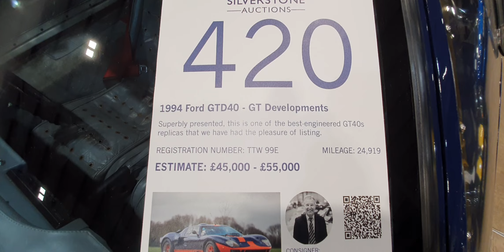GT40 walkaround at Race Retro 2023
For sale st Silverstone auctions.  guide price £45 to 55k